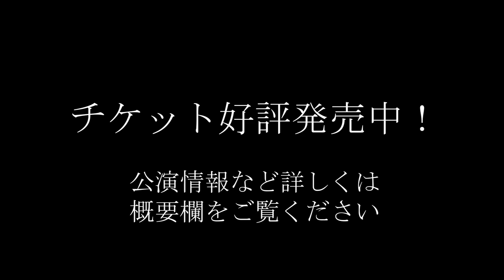TOKYOマイムカレッジ20年目特別公演「イ・マ・コ・コ～オータムセレクション～」PR VIDEO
■TOKYOマイムカレッジ開校２０年記念特別企画
過去、今、未来を繋ぐ、シアターパントマイム公演
　　　　　「イ・マ・コ・コ」
　　　〜オータムセレクション〜
　　　これまでも、これからも！
ずっと、パントマイム♪＝心と体で遊ぶ技♪

＊日時
◆１０／２９（日）
 Aプロ １３時
 Ｂプロ １７時
　※開場は開演の３０分前
◆１０／３０（月）
Ｃプロ　２０時
＊オンライン配信特別プログラム
　 細川紘未が、ＡＢプログラムで演じた５作品を、一挙上演する
　この日だけのスペシャルプログラム♪
※スタジオエヴァでの観劇か
「観劇三昧LIVE」のオンライン視聴を選べます。
※スタジオエヴァ開場時間は
１９：４０〜１９：５５
　１９：５５を過ぎると、ご入場いただけませんので、
　ご注意ください。（撮影、配信セットの関係上）

●出演
＊ＡＢＣプログラム
細川紘未
＊Ａプログラム
◆里見のぞみ（スペシャルゲスト）
★白鳥兄弟（TOKYOマイムカレッジ生）
＊Ｂプログラム
◆佐藤ケージュ（スペシャルゲスト）
★せきざわあや（TOKYOマイムカレッジ生）

●会場
スタジオエヴァ
（東京都新宿区新大久保）

●料金
・一般
前売￥３,０００
当日￥３,５００
・中学生以下
前売￥２,０００
当日￥２,５００
★イマココ応援チケット♪
　　￥５,０００
　※TOKYOマイムカレッジの活動を応援できる、チケットです♪
　　舞台写真・出演者の集合写真数点など特別な特典有り♪
★ＡＢ２公演観劇、特別チケット
　　 ￥５,５００
（限定１０枚・前売,予約のみ）
●ご予約フォーム♪
●オンライン観劇サービス「観劇三昧LIVE」配信♪
＊日時
１０/３０(月)２０時
＊ご視聴料金
￥２,５００
＊アーカイブ視聴期限
１１/１３(月)１８:４０まで
＊ご視聴チケット購入ページ
　※受付開始日:９/８(金)１０時
　※「観劇三昧LIVE」のご利用が初めての方は、まず、
　　　以下のページより、会員登録(無料)をしてから、
　　　視聴チケットをご購入ください。
◎観劇日当日問合せ
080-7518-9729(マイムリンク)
◎事前問合せ
０３ー５４４９−３２０４
◎企画：TOKYOマイムカレッジ
◎主催：TOKYOマイムシティ

■会場詳細
スタジオ エヴァ（新大久保）
〒169-0073
ライズ高踏園（こうとうえん）ビル　地下１階奥
・山手線「新大久保駅」より徒歩４分
・総武線「大久保駅」より徒歩８分

■TOKYOマイムカレッジとは？
細川紘未(シスターひろみ)がパントマイムを学んだ東京マイム研究所（並木孝雄氏 主宰）のスピリッツと、細川独自のメソッドを、広く一般に伝えるために、2004年に開校したパントマイム専門スクール。パントマイムの楽しさ、可能性、テクニック、舞台で表現する価値、自己表現の自由、などを学ぶことができる。開校以来、たくさんの舞台作品の発表の場を設け、自己表現することの喜び、人生の豊かさ、生きている喜びを、感じてもらうことに注力している。